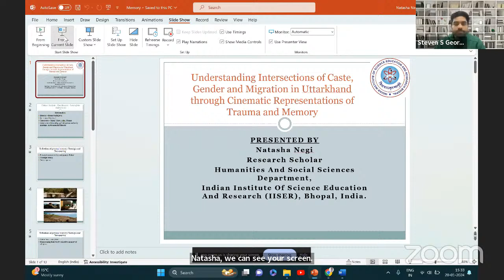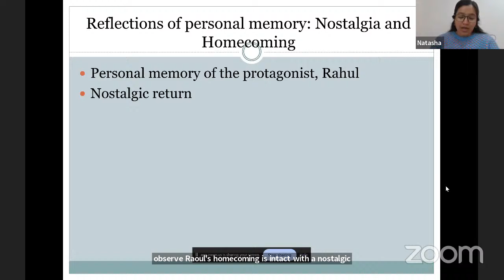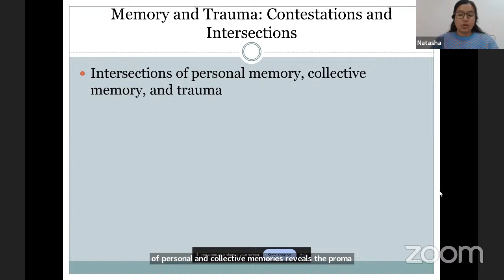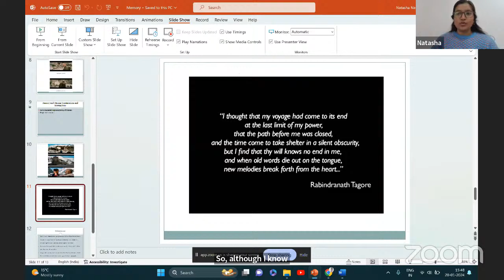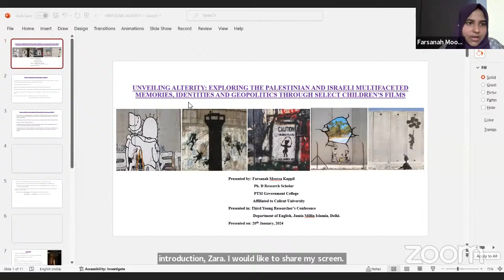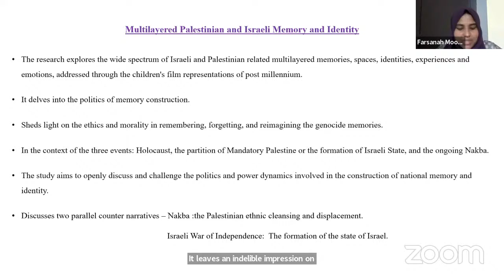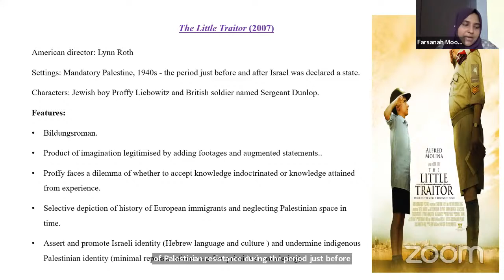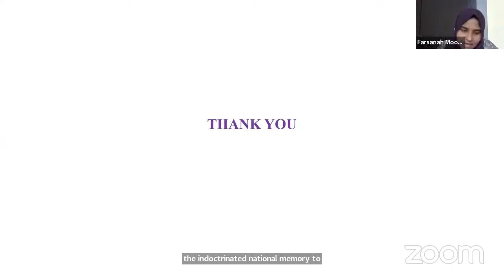Session 7: Frames in Flux: Whirling Memories and Cinematic Tales of Trauma (YRC JMI 2023-24)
Chair: Zahra Rizvi, PhD Scholar, Department of English, Jamia Millia Islamia
Moderator: Steven S. George, PhD Scholar, Department of English, Jamia Millia Islamia
Rapporteur: Sameyah Roomi, PhD Scholar, Department of English, Jamia Millia Islamia